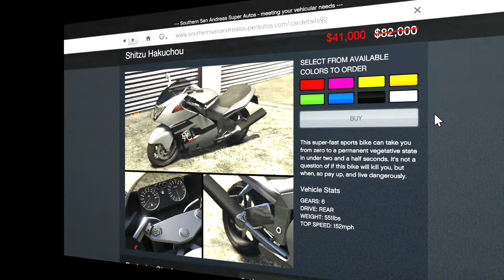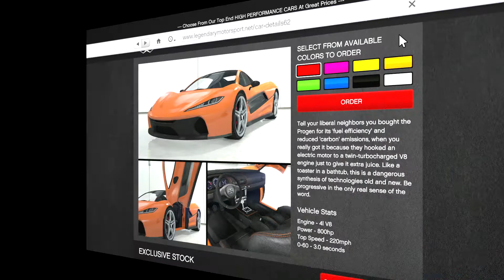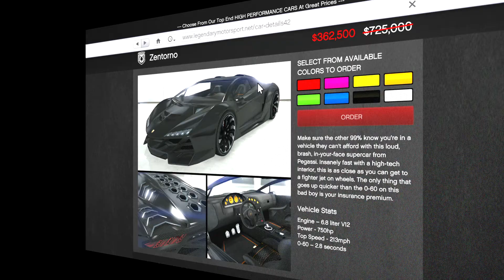GTA V-העדכון שהיה-TIME TRIALS WEEK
מה קורה חברים?!
היום אני יראה לכם את GTA V-העדכון שהיה-TIME TRIALS WEEK.
צפייה מהנה!!
כמובן שכל התרומות הולכים רק לשיפור האיכות והערוץ.
PS4 PSN:ortam619
תנו סאב והישארו מעודכנים!!
אשמח אם תתנו לייק וסאב(למי שחדש בערוץ)
מקווה שאהבתם.
סקייפ:O,G,A111
כל מי שיעתיק או יעלה סירטון זה או אחר בלי רשות @יענש@.